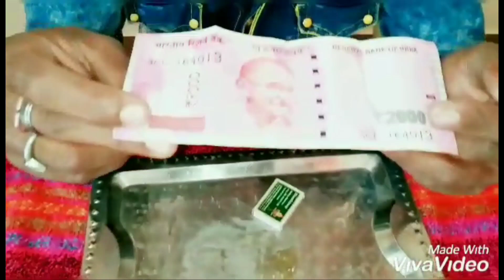Maglc Trick With ENO Bring जला हुआ 2000 रु का नोट वापस लाएं Burned Note Back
Bhaiya aapko Agar video Pasand Aaye To please video ko like and comment and share aur Hamare channel ko subscribe kare aur aapko video pasand nahi aaya to please video ko dislike na Kare, Kyunki Hum isme bahut jyada mehnat Karte Hain

SS all rounder